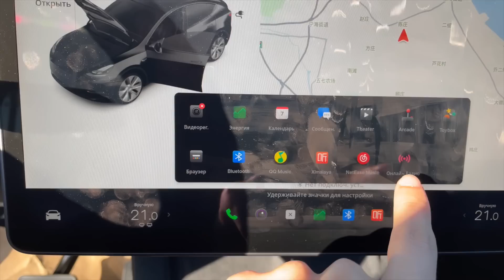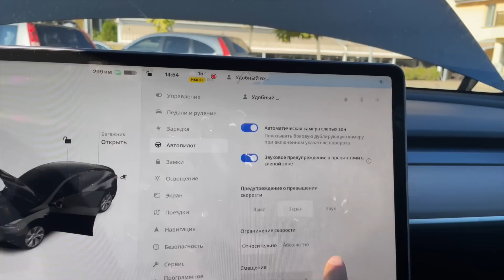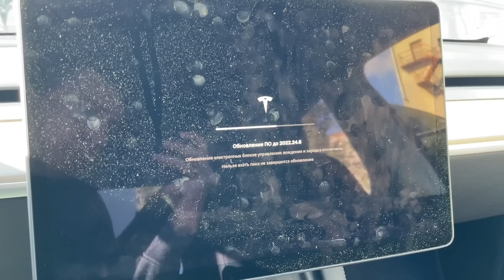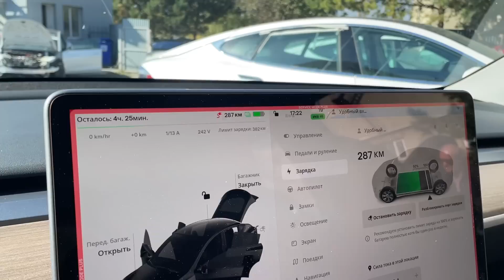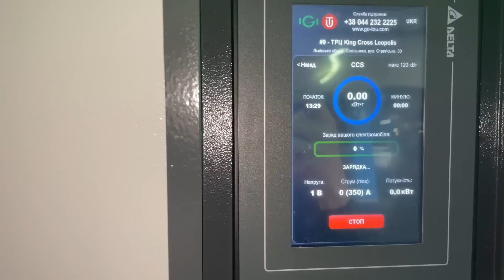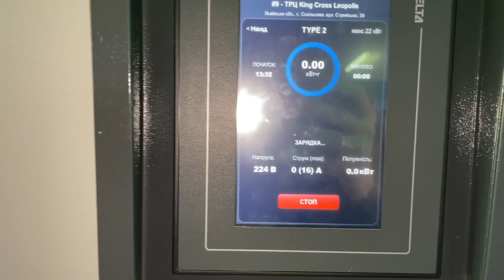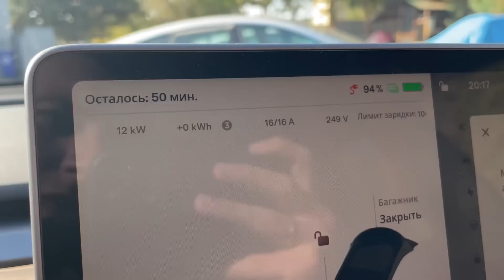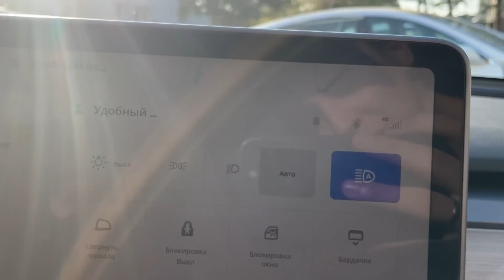Tesla Model Y з Китаю в Україні. Міняємо GB/T на CCS2. Корисно про електромобілі від Oleksii Bodnia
В цьому відео дивимось машину Tesla Model Y, привезену з Китаю. Аналізую чим відрізняється від європейської чи американської версії, а також виконуємо заміну порта з GB/T на CCS2. Також виправляємо ще деякі китайські недоліки, щоб машина виглядала душевно, по-домашньому. Дуже дякую Михайлу з Запоріжжя, що погодився на експеримент з заміни порта і дав дозвіл на зйомку свого авто.

Таймінг:
00:00 Огляд авто
04:00 Заміна порта
06:01 Тестування порта
09:00 Дороблюємо порт
09:47 Сім карта
10:39 Ієрогліфи
11:05 Висновки

Треба порада, допомога з вибором електромобіля, є питання про зарядки? Маю відео з корисними порадами, дивись тут:

Не знаєш який електромобіль вибрати? Подивись відео інтервʼю з реальними власниками електромобілей, кожен з яких проїхав МІНІМУМ 6 місяців та 8 тисяч кілометрів та може чесно розповісти про свою машину в деталях. Відео формату "Огляд як для себе" тут:

Не знаєш де знайти швидкісну зарядку за кордоном?

Все ще залишились питання? Можеш сміло написати їх в коментарях до цього відео, або в особисті повідомлення в телеграмі Олексій Бодня (посилання на профіль в описі ютуб каналу)